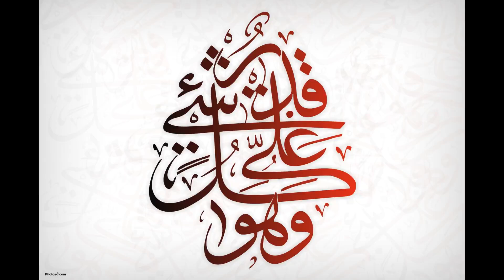Иван Бунин "Слово" стихи поэзия серебряный_век слово ислам коран духовная лирика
Стихи Ивана Бунина.
Монтаж: Алексей Хатунцев.
проект не завершён.